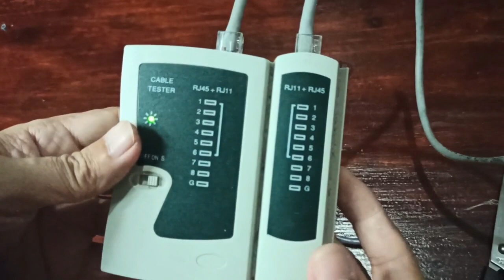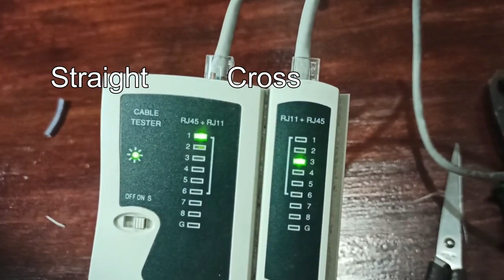PART 2 ng COC 1: Kung paano gumawa ng CROSSOVER CONNECTION para maka connect sa internet.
Click this link below for more learning